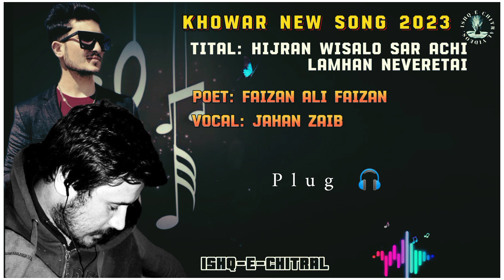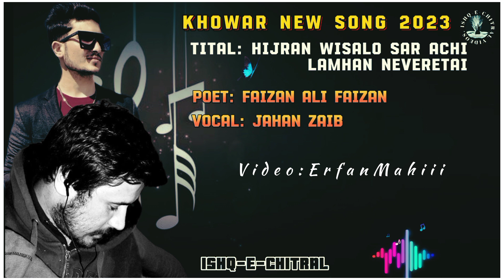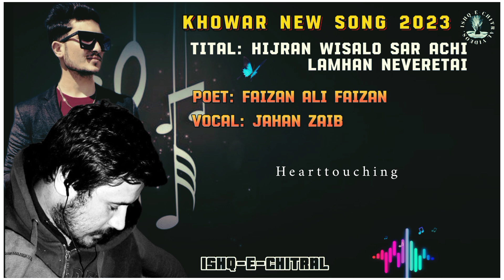Hijran Wisalo Sar achi Khowar Song|| Poet Faizan Ali Faizan||Vocal JahanZaib 2023 New Version Song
Finnaly Song Upload :    Hijran Wisalo Sar Achi Lamhan Neveretai Khowar Song Poet Faizan Ali Faizan Singer Jahan Zaib.

Comming soon Song viral on Tiktok  Now Full song Is Uploaded For You On YouTube Facebook Ishq-e-chitral  Video YouTube Chennal.